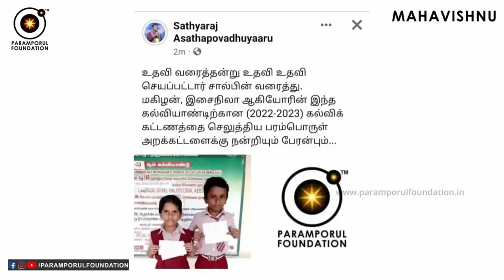பூஜை அறை பராமரிப்பில் சாமி படங்கள் சக்தி பெறும் நேரம்! Pooja Room Photos Ideas!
பூஜை அறை பராமரிப்பில் சாமி படங்கள் சக்தி பெறும் நேரம்! Pooja Room Photos Ideas! பூஜை அறையில் பூஜை செய்யும் பொழுது அகல் விளக்கு ஒன்றையாவது ஏற்றி வைத்து வழிபடுவது நல்ல பலன்களைக் கொடுக்கும். பூஜை அறையில் தெய்வீக சக்தி பெருக பூஜை செய்யும் பொழுது அங்கு பன்னீர் வைத்திருப்பது நல்லது. அது போல அத்தர், ஜவ்வாது போன்ற வாசனை மிக்க பொருட்கள் தெய்வீக ஆற்றலை வீட்டிற்குள் ஈர்க்கும்.

For daily Annadhanam & Other Charity Activity Contributions:

NAME : PARAMPORUL FOUNDATION
AC NO : 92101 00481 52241
IFSC: UTIB0000210
SAVINGS TRUST AC
AXIS BANK